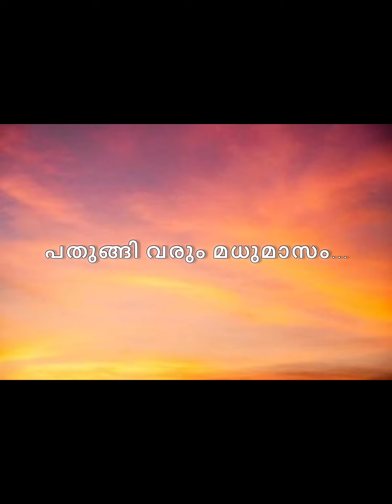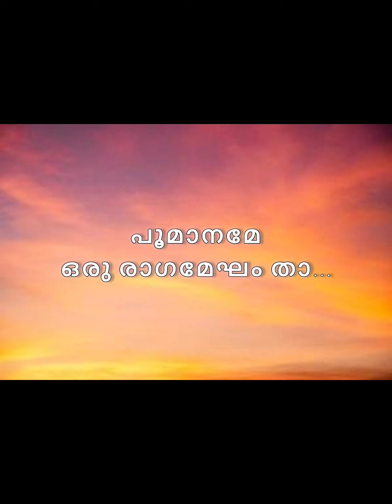poomaname lyrical video /abraham ozler abrahamozler /ozlersongs /jayaram